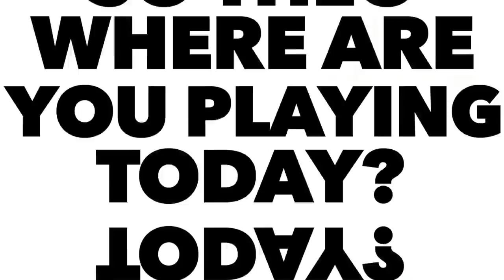PLAYING ON THE CHAMPIONS LEAGUE FINAL PITCH with KAKA 🇧🇷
We played on Stade de France with legends Roberto Carlos and Kaka for the ultimate YouTuber Champions League Final with @BenBlack10 @BFordLancer @TheoBaker. ad @romankemp @DjMaRiiO @PlayStation

Let's try and get 15,000 LIKES?!?! You guys are awesome :)
                                     ↓Open for links↓